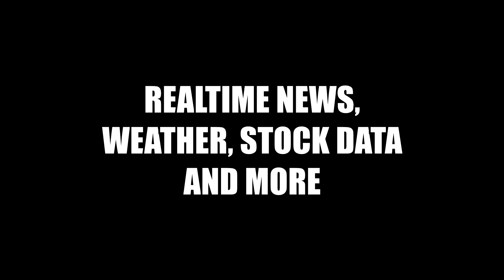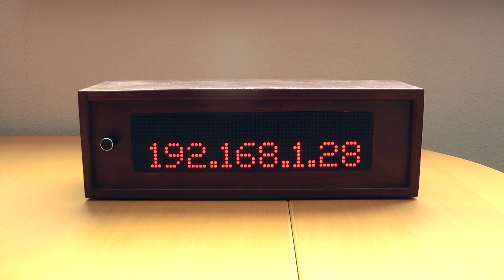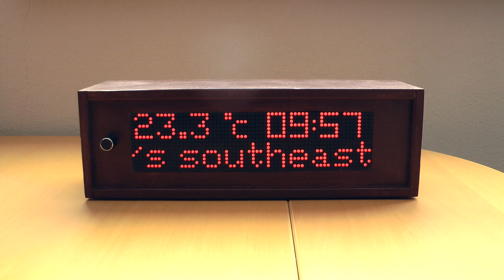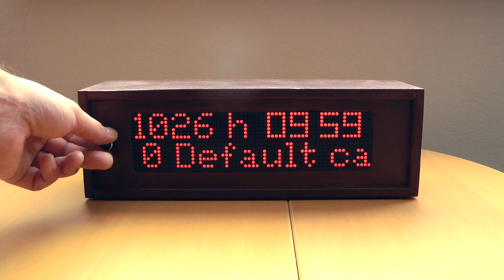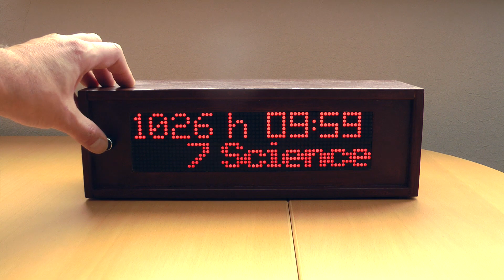DIY 1024 LED Matrix WiFi Message Board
DIY 1024 LED matrix board, powered by an ESP32 microcontroller. Displaying real time news, current weather and forecasts for multiple cities, stock data, date, time and barometer information. Controllable with a rotary encoder.

The script can easily be edited to display all kind of messages from different (online) sources.

The display looks somewhat rough in the video due to the de- and encoding, it looks a lot smoother in reality.

Skip to 3:28 for the menu functions.